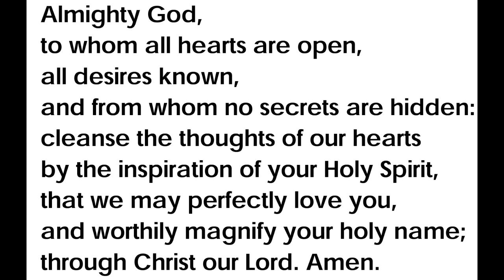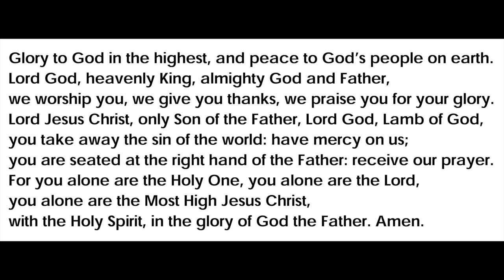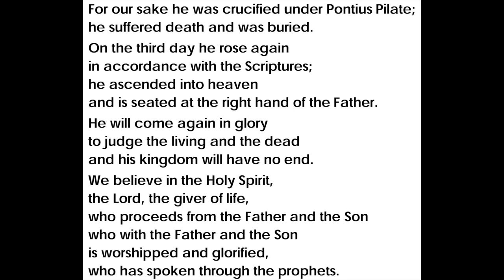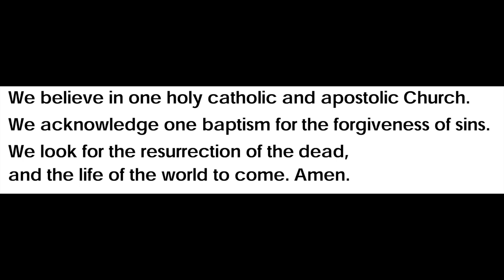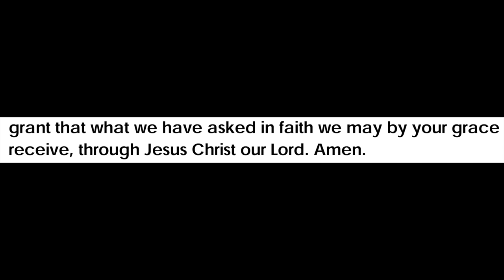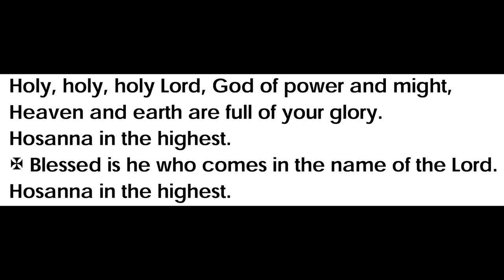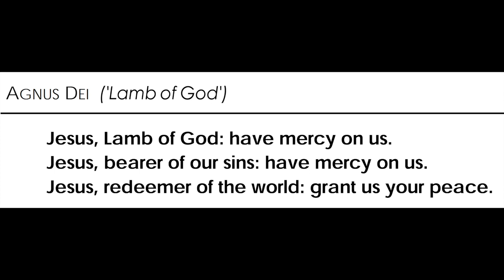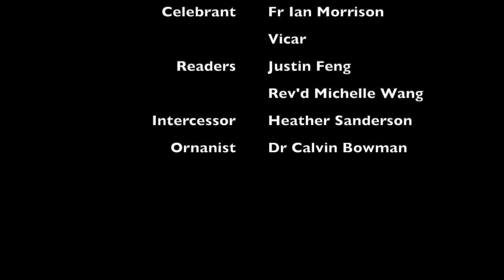St Andrew's Brighton - the Ascension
A service celebrating the Ascension of Christ and how this has been depicted in art. Music by Dr Calvin Bowman.